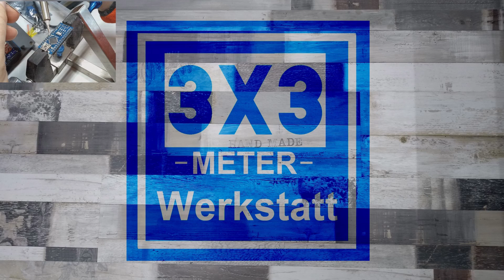Präzisionsanschlag und weiteres Zubehör für die TeamEdelstahl Fräsplatten System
Fräsanschlag mega präzise, und weiteres Zubehör wird heute aus der nähe betrachtet.

Mein Werkzeug:
Meine Tischkkreissäge, Scheppach HS105 *
Meine Säulenbohrmaschine Scheppach DP18Vario *
Mein Bohrmaschinen-Schraubstock *
Stichsäge Makita *
Level Box *
Holzbohrer 0,5mm Steigung von FISCH *
Wolfcraft Schnellspanner Mifix 30 *
Wolfcraft Federzwinge FZ 60 *
Wolfcraft Federzwinge FZH 40 *
Reißnadel Rico Marker *
Silbergleit für die Maschinenpflege *
Scheppach Druckluft Nagler *
Oberfräse Einhand von Katsu *
Kraftmann Schraubendreher-Satz Torx *
Kraftmann Schraubendreher-Satz *
Heißklebepistole, Blusmart 100 Watt *

Für meine Sicherheit:
3M Halbmaske 6002C *
3M Kinder Gehörschutz *

Damit filme ich:
Smartphone Google Pixel 3 XL 64GB *
Krawatten Mikrofon *
Handy Stativ mit BT Fernauslöser *
Selfie Stick mit BT Fernauslöser *
GoPro Hero 7 Black *

Filmzubehör:
MagicArm 11“ 28cm mit Klemme *
Anker Powerdrive2 Auto Ladegerät *
Anker 36W 4 Port Ladegerät *
Spigen Induktives LadePad *
Headset Verlängerung 3m *
Universal Handy Halter mit Gewinde *
Universal Tablet Halter mit Gewinde *
Feob 26800mAh Powerbank *

Als Amazon und Ebay Partner verdiene ich an qualifizierten Verkäufen.
Solltest du NACH diesem Link ein ANDERES Produkt dort kaufen erhalte ich ebenso eine Provision.

  Von dort aus kommst du auch zu allen Möglichkeiten
  wie du mich unterstützen kannst und dafür bedanke
  ich mich recht herzlich! DANKE!!